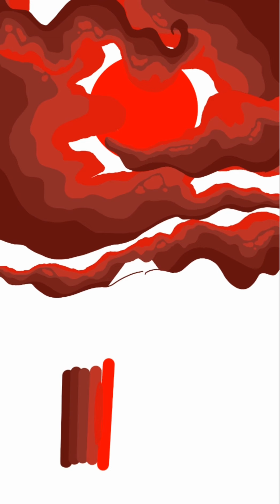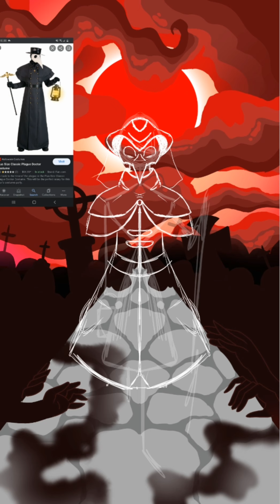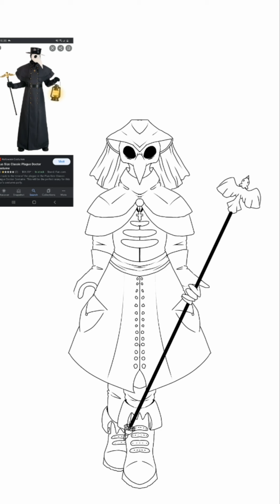Plague Doctor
My little cousin asked me to draw a plague doctor do I drew what he requested.